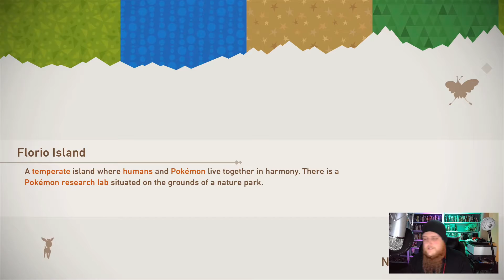(Deep Sea Dive) New Pokemon Snap - Episode 16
In New Pokémon Snap, the player is a Pokémon photographer who visits various islands in the Lental region to help the research studies of Professor Mirror and his assistants Rita and Phil. Todd from the original Pokémon Snap makes an appearance in this game. The research lab located in the Lental region is called the Laboratory of Ecological and Natural Sciences (L.E.N.S.). Taking photographs helps the player build a compendium called a Photodex; the game features over 200 different Pokémon for the player to photograph. In addition to adding photos to the Photodex, the player also helps investigate the Illumina phenomenon, where Pokémon and plants appear to have a special glow.